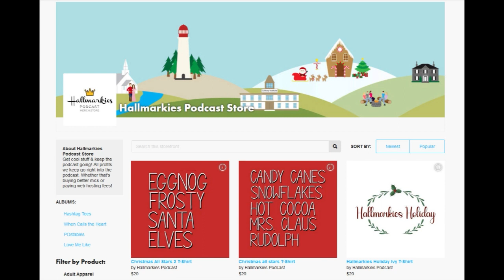Team Owen... LEX MEDLIN Actor Interview (DROP DEAD DIVA)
Jazzman and Rachel are over the moon to talk to actor Lex Medlin who played Owen on DROP DEAD DIVA